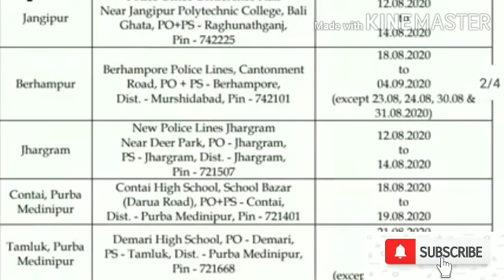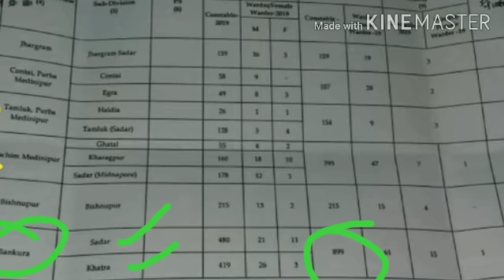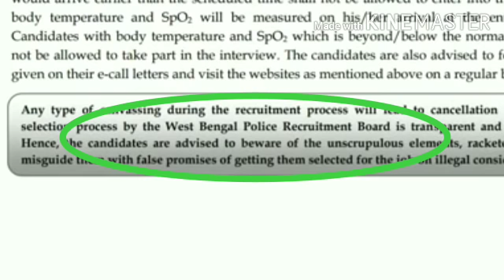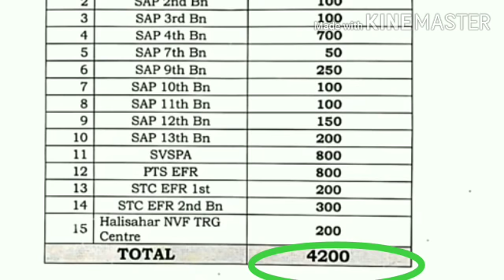WBP/জেল ইন্টারভিউ ZONE WISE @ফাইনাল CUT OFF কত যাবে@দালাল ধরলে চাকরী হবে? @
wbp -warder\jail police interview related district wise important question -warder\jail interview related district wise common important question wbp intereview safe zone details 2020 wbp constable/jail 2nd phase interview expected date deteils wbp /jail interview 19/08/20- candidate experiance share constable interview 13/08/20 experiance share b wbp constable interview 13/08/20 live experiance admit download constable 2020
wbp -warder\jail police interview related district wise important question -warder\jail interview related district wise common important question wbp intereview safe zone details 2020 wbp interview current affaire 2020

indian constitution question related- wbp interview current affairs 2020 interview current affairs 2020 CONSTABLE TRANING SCHOOL /CENTRES DETAIL S- WBP ( EC )CANDIDATE KARA DETAILS wbp constable admit card download wbp -warder\jail police interview related district wise important question -warder\jail interview related district wise common important question wbp intereview safe zone details 2020 wbp interview current affaire 2020

indian constitution question related- wbp interview current affairs 2020 interview current affairs 2020 CONSTABLE TRANING SCHOOL /CENTRES DETAIL S- WBP ( EC )CANDIDATE KARA DETAILS